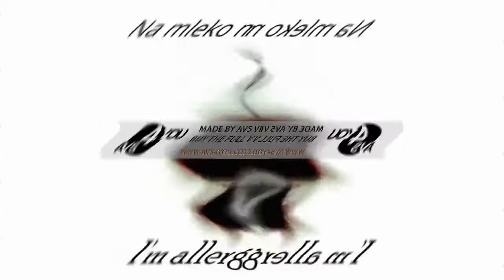Spinning Polish Toilet Effects in Not Scary